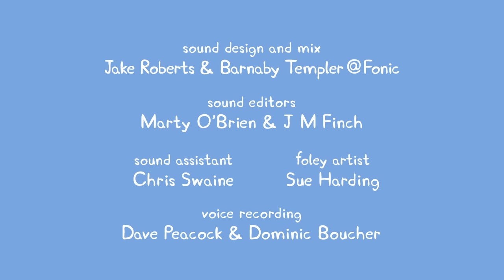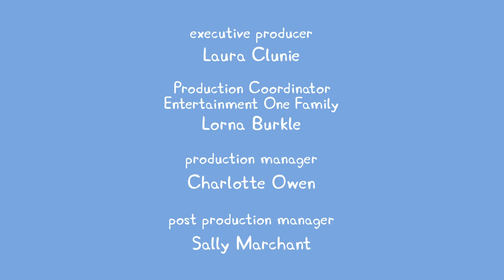Kids Videos | Peppa Pig New Episode #629